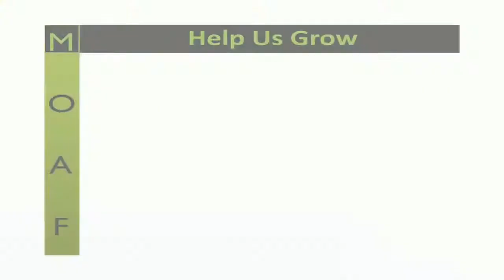Barbara Chernow (Part 2): How was Hamilton unique when compared to the other founding fathers?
The Syrett edition of the "Hamilton Papers" was one of four projects to collect and edit the complete papers of the founding fathers that began in the 1950s. The resulting 27 volumes constitute the definitive, annotated collection of writings to, from and by Alexander Hamilton. For the editors, the research is a trip back in time, for as you go through someone else's life day by day, letter by letter, document by document, identifying every event and person from primary source material, history does indeed come alive. The renewed attention on Hamilton provides an opportunity for historians and teachers to spark a resurgence of interest in the nation's history, to emphasize the importance of Hamilton's role in establishing a foundation for its future and to show young scholars that the Internet is only one resource that does not replace, but needs to be pursued in combination with, traditional research techniques.

Barbara A. Chernow is the founder of Chernow Editorial Services, a company that produces books for publishers worldwide. She was associate editor of "The Papers of Alexander Hamilton" and has edited many reference projects, including the fifth edition of The Columbia Encyclopedia and The Datapedia of the United States: American History in Numbers (with George Kurian). Her writings include, Beyond the Internet: Successful Research Strategies and Robert Morris: Land Speculator, 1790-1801. She has taught at New York University and the New School.